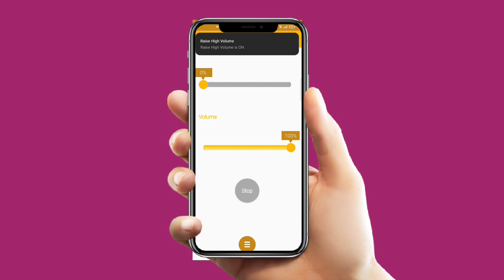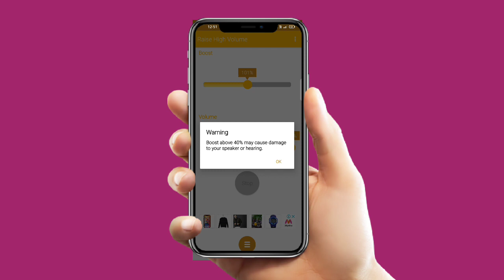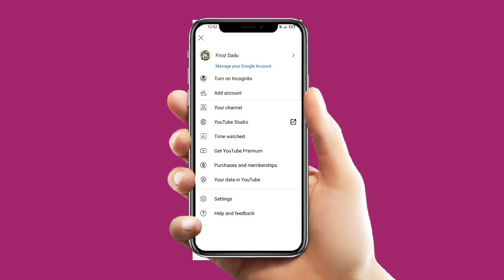വോളിയം ബട്ടൺ കുറവുള്ള മൊബൈൽഫോൺ ഉള്ള ആളുകൾ ഈ വീഡിയോ കാണുക